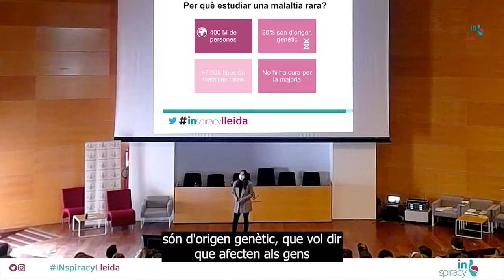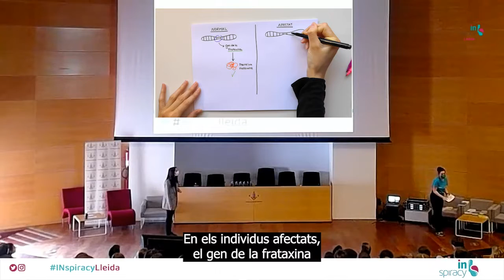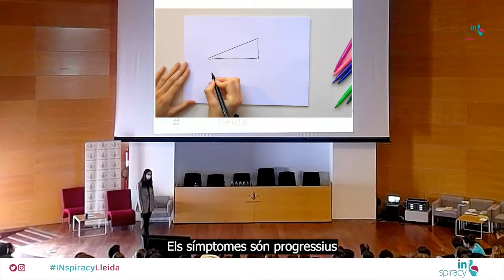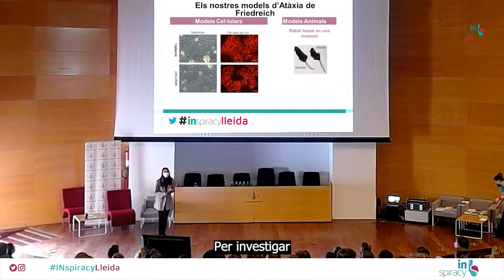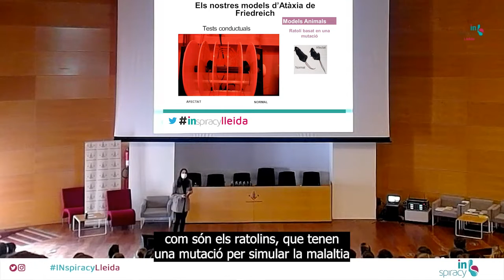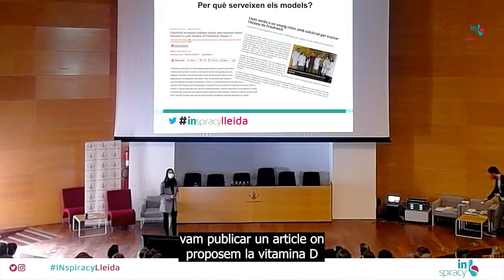Per què investigar malalties rares? - Arabela Sanz (INspiracy Lleida)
Una malaltia rara és aquella que afecta un nombre molt baix de persones. Actualment, es coneixen fins a vuit mil malalties rares, i cada any se'n descriuen de noves. A tot el món, hi ha quatre-cents milions de persones que pateixen una d'aquestes malalties. En aquesta xerrada, s'explicarà la importància que té investigar malalties rares i s'ensenyarà com un grup de recerca de l’IRB estudia l'Atàxia de Friedreich (AF), una malaltia rara hereditària sense cura que afecta principalment el sistema nerviós i el cor.
L'AF està causada per un una mutació genètica que fa que hi hagi poca quantitat d'una proteïna anomenada frataxina. Al grup intentem investigar què passa davant la manca d'aquesta proteïna, i busquem possibles tractaments amb l'ajuda de models animals i cel·lulars.